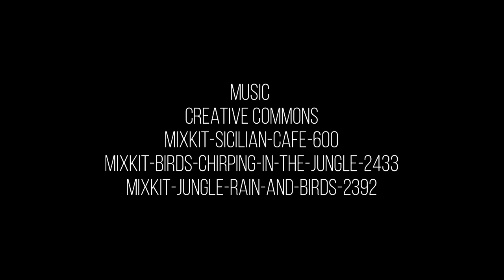𝗣𝗶𝗻𝗮𝗴𝗴𝗶𝗸𝗮𝗻𝗮𝗻 𝗙𝗲𝘀𝘁𝗶𝘃𝗮𝗹 𝗬𝗲𝗮𝗿 𝟱: Baao ko, Migtuga na 'ko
𝗧𝗶𝗴𝘀𝗶𝗸
1ST PLACE
Daina Marie B. Barlintangco
Coach: Kriza Erin Babor Oliveros

Editor & Cinematographer
Hercules Baracena Obenia
Jovan L. Bricia